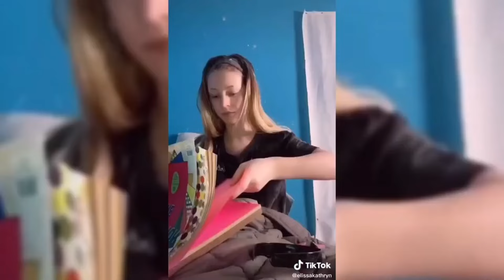FNAF Cosplay - Best TikTok Compilation #57